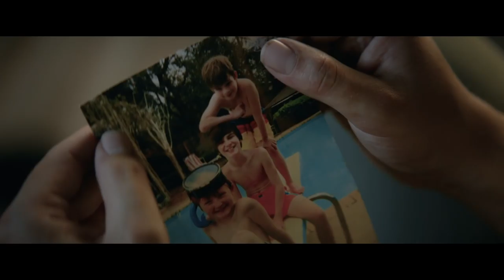Peel official trailer on digital